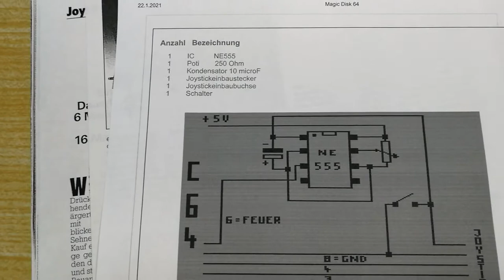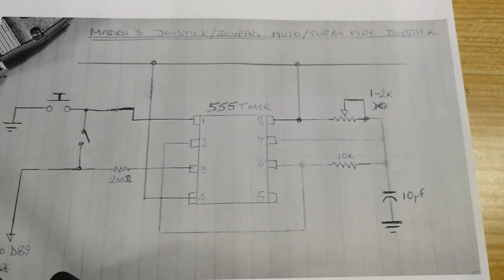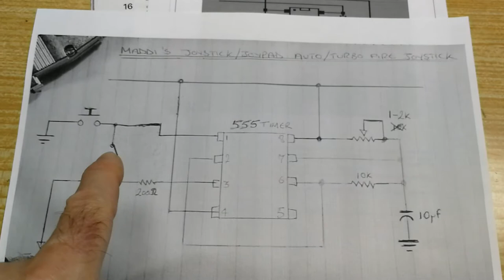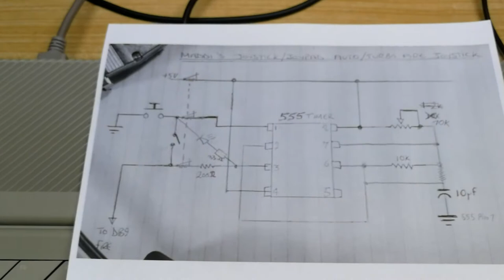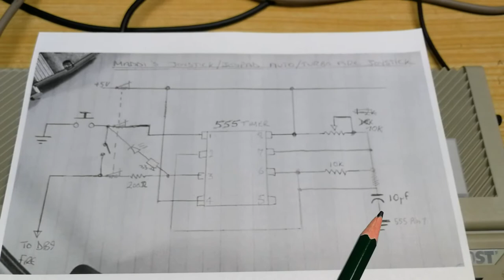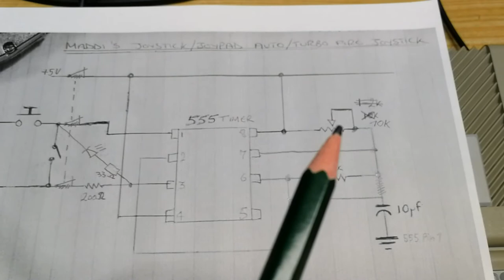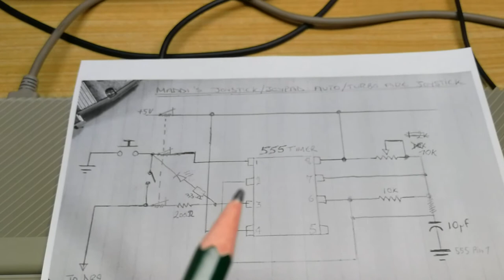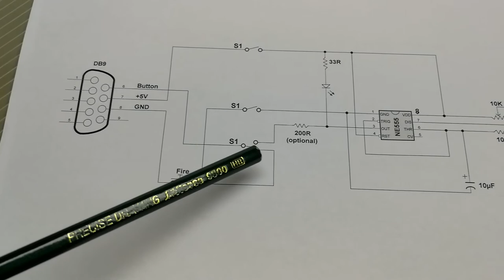Joystick Competition Pro Board, neue Modifikationen! [german, deutsch]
Mein Competition Pro "Arcade"-Joystick aus Mitte der 1980er ist jetzt endlich mal überarbeitet worden!
Neue Arcade-Buttons und die Dauerfeuer-Schaltung wurde auch modifiziert.
Nun hat kein Pixel-Gegner mehr 'ne Chance! :-D

Video von "Ms Mad Lemon", deren Schaltbild mir als Grundlage für die modifizierte Dauerfeuer-Funktion diente:

Video erstellt mit:
Huawei P10, Shotcut, paint.net, Irfanview